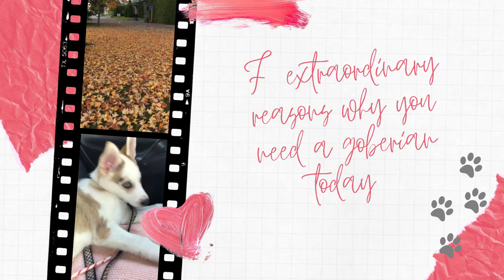7 Extraordinary Reasons Why You Need A Goberian Today!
Do you need a dose of serotonin? Well this is the perfect video for you! Luna is making her first appearance today woohoo. We're so glad you guys and girls get to meet her. So, Luna is currently 5 months old, she has icy blue eyes, and did we mention that she's a goberian? What!

"And God made the beast of the earth after his kind, and cattle after their kind, and every thing that creepeth upon the earth after his kind: and God saw that it was good." - Genesis 1:25